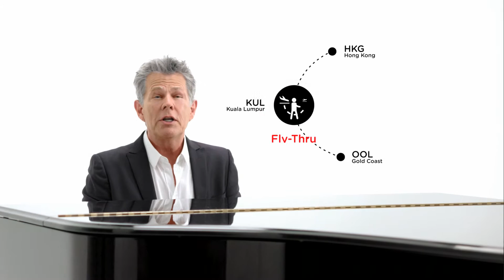AirAsia"David Foster network" 9337M